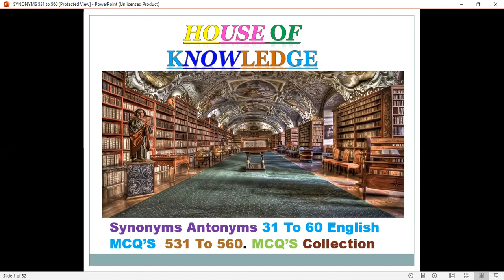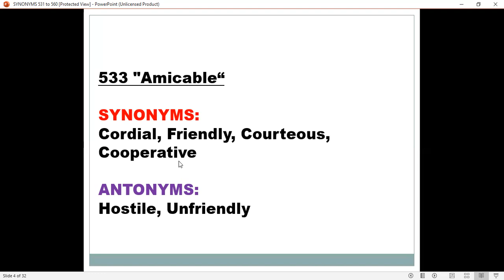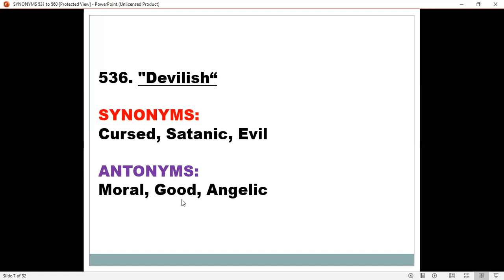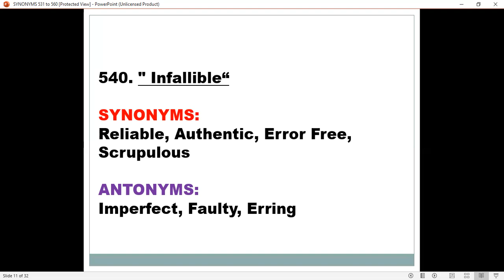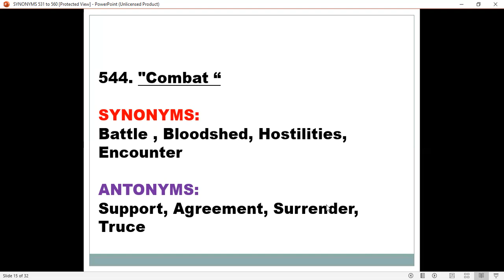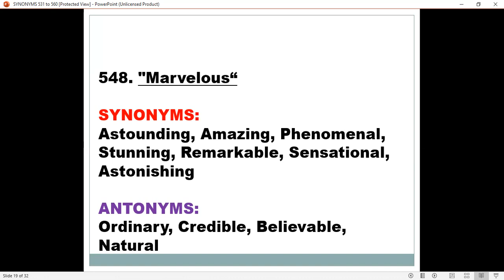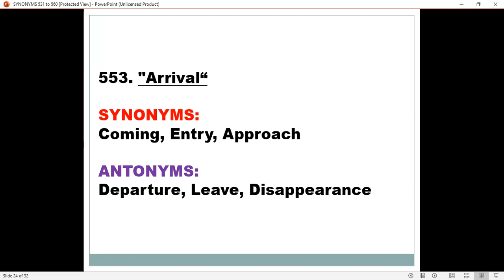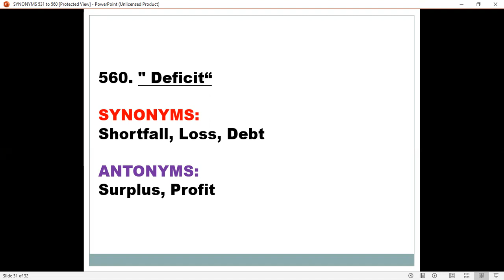Lecture#14: Synonyms Antonyms (31-60) | PPSC Past Papers MCQs Series| English MCQs 531-560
We Find out and Sum-up 900 English MCQS From 15+ Websites and from PPSC Past papers By Imtiaz Shahid for all competitive Exams With the help Of Our 5 Respected Recommended Candidates Through PPSC FPSC.  These all MCQS are the part of PAST PAPERS (FPSC PPSC NTS PTS, OTS). These 900 Macq's Divided in Groups Like Idioms, Part Of Speech. All Videos Have Detailed Explanation. Our Motive is to serve Humanity as well as to save time& money of  Candidates or applicants. We Collect 900 Computer Macq's From All Best Resources  Including 15+ Websites Caravan Book PPSC Past Papers.  Follow and Prepare Our Subject wise Macq's series for guaranteed success .  After Preparation Of These Macq's you don't need any other book or source  Thank You.